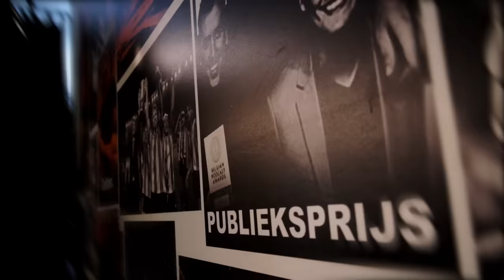MIDMID - Bob Peeters, dan weet je dat het moeilijk wordt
MIDMID is opnieuw genomineerd voor de Belgian Podcast Awards en dat moet gevierd worden! Dat doen we niet alleen met de terugkeer van Nelly, maar ook met de aanwezigheid van een absolute 'fan favourite'. Op massaal verzoek, en na jaren aan z'n mouw te trekken, is Bob Peeters eindelijk afgezakt naar de studio van MIDMID. Een man die als speler én trainer een apart hoofdstuk krijgt in de vaderlandse voetbalgeschiedenis, dan weet je dat het episch wordt.

Bijna drie uur lang vertelt Bob over de mooie en minder mooie kanten van het trainersvak, Lierke Plezierke en zoeken naar Roemenen. Zet je schrap voor de (voorlopig) langste MIDMID-aflevering uit de geschiedenis!

00:00 Intro
03:02 Nog trainer?
19:08 Cercle Brugge
37:36 Hoe trainer geworden?
46:43 De Zes
56:03 Lierse Kampioen
01:38:24 Roda JC
1:42:24 Vitesse
1:46:50 Millwall & hooliganisme
2:01:29 Terugkeer naar België
2:18:12 Rode Duivels
2:27:42 TV-werk
2:41:02 Bekerblutsen met Bob
2:44:37 Dan weet je dat het moeilijk wordt
2:54:27 Outro